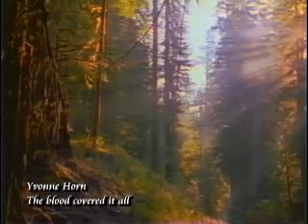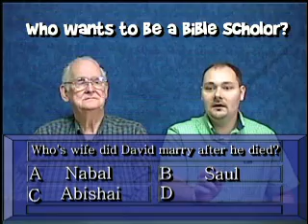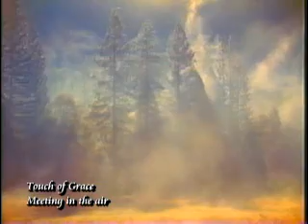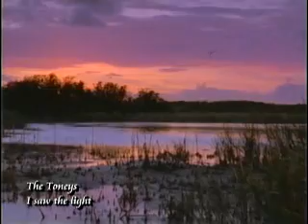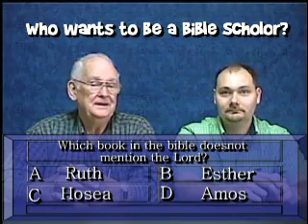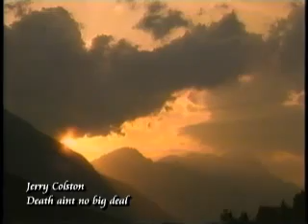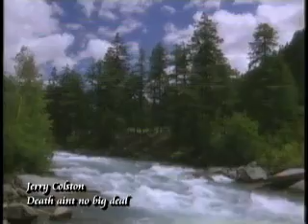Hometown Gospel 5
The Hometown Gospel hour with Jerry Colston and Doug Crisp